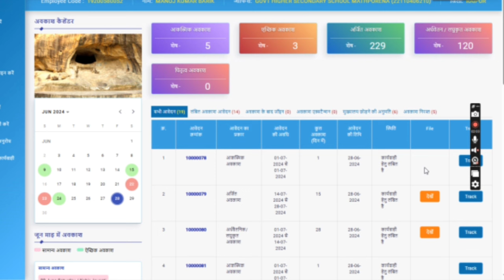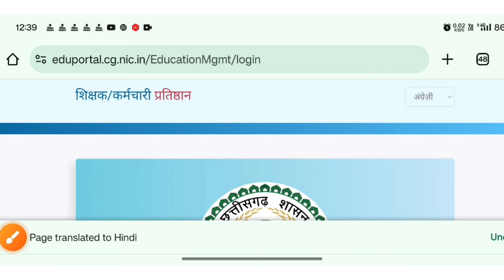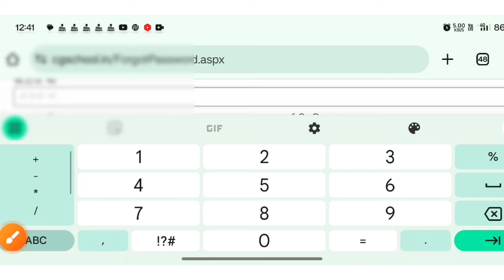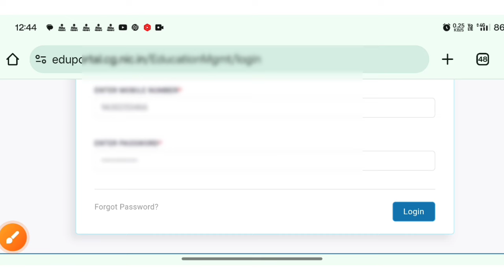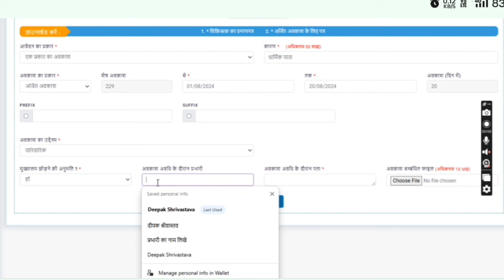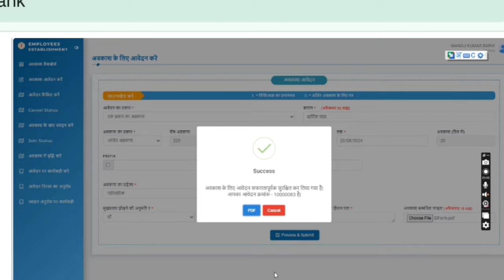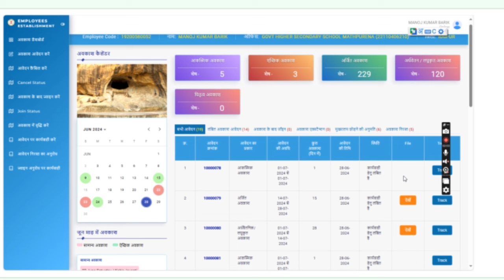CG School portal पर अवकाश हेतु ऑनलाइन आवेदन कैसे करे || अवकाश ऑनलाइन आवेदन प्रक्रिया